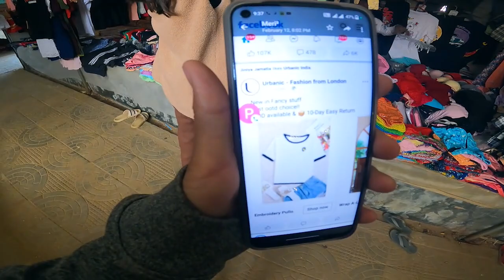Tini Nirok Nw Fwnuk Nai Pitra Bazar 😸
Hi, everyone,
My self Data Moni

Thanks.

Song:- 1. Nepali song
            2. Assamese Song